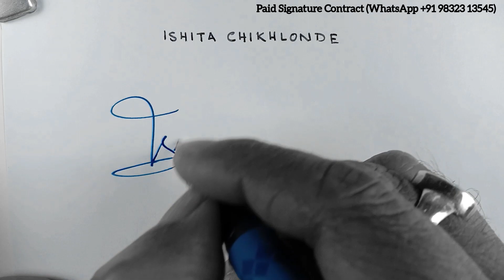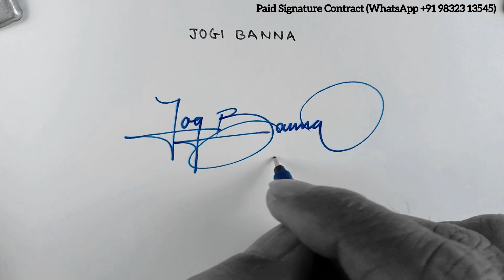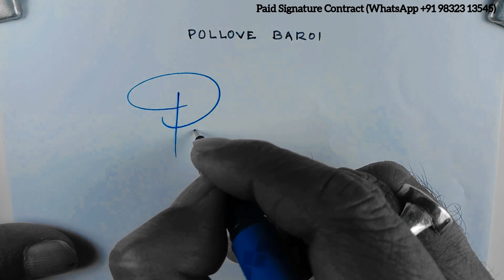Signature tips | Requested Signature | @AnupCalligraphy